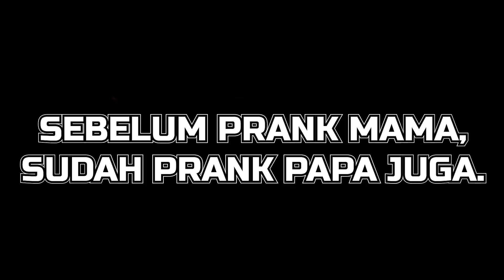【TIBA2 MUDIK】Mamaku PANIK!!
DAISUKE DIARY (CHANNEL YouTube Ke2)
☎️WA : 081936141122 (manager ※Hanayo Higuchi)
Karena ini nomor manager aku, Hanayo Higuchi, jd tolong hubungi untuk keperluan kerja saja ya.